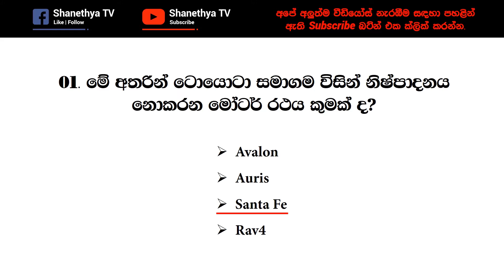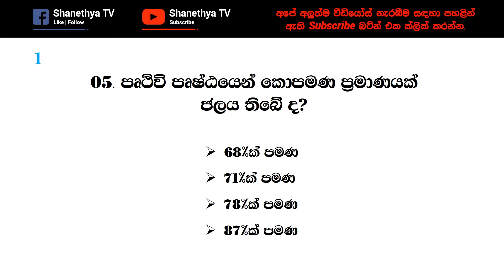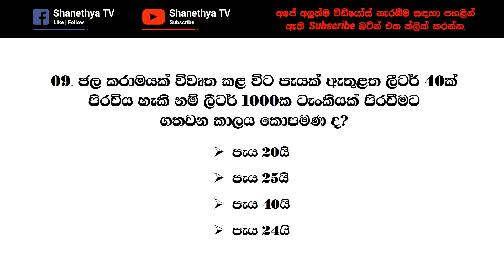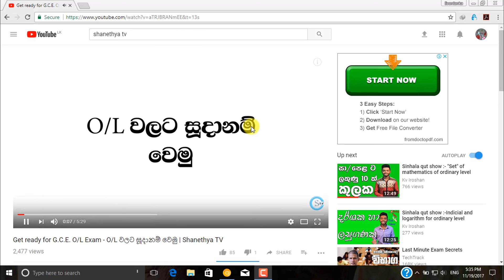General Knowledge Questions and Answers in Sinhala - Part 16 | Shanethya TV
General Knowledge Questions and Answers (GK - Q+A) - Part 16. You have 10 different questions and only 5 seconds to answer each question. Quiz. IQ.